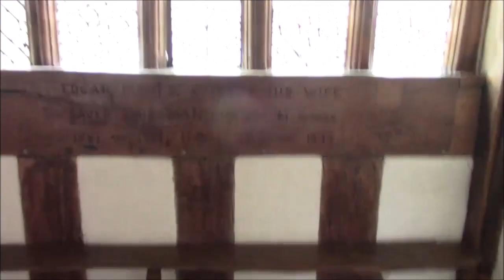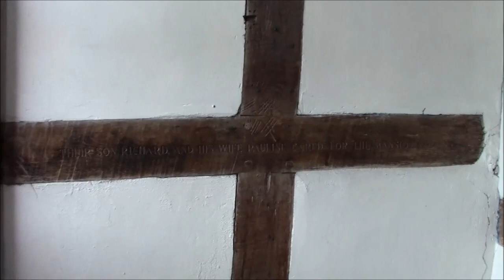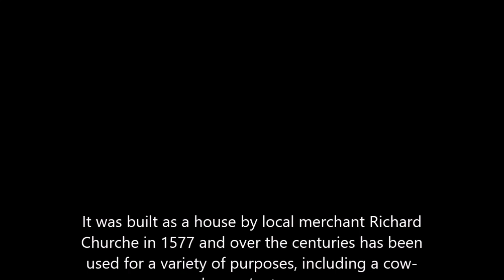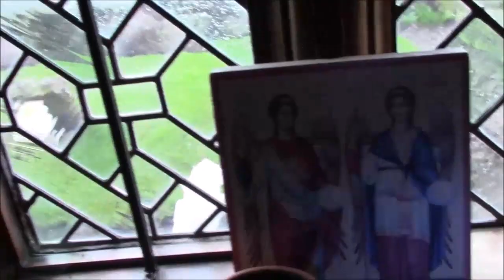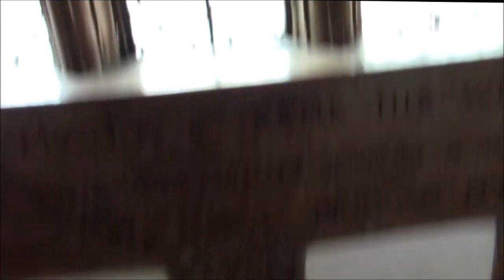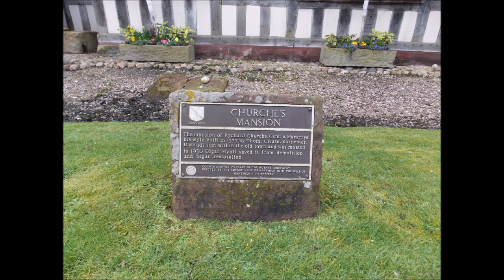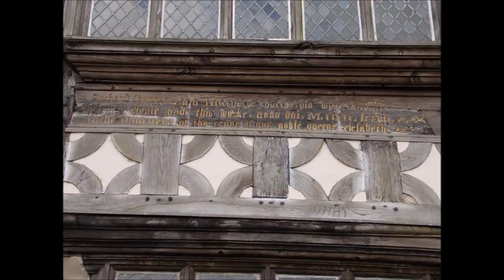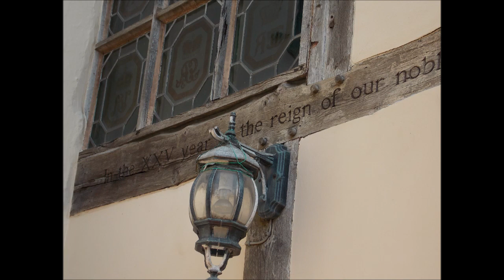INSIDE THE HISTORICAL CHURCHE'S MANSION NANTWITCH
Churche’s Mansion Nantwitch this place as lots of activities and as had though out the years.
Churche’s Mansion in Nantwich stands at the point where Hospital Street meets the town’s London Road.

It was built as a house by local merchant Richard Churche in 1577 and over the centuries has been used for a variety of purposes, including a cow-keeper’s store.

There is no way of knowing when the first ghost moved in, but Churche’s Mansion was certainly haunted during the last 30 years of the 20th century when it was adapted for use as a restaurant.

Cutlery moved, crockery fell off tables and on to the floor, and lights were switched on and off – all without any sort of human intervention.

And then there were the apparitions.

On one occasion during a wedding reception, two bridesmaids who were climbing the stairs passed two girls who were dressed in a manner which made them think they were also bridesmaids but from another wedding.

When they returned to the ground floor they looked about, but they could see no sign of the other girls or any evidence of another wedding party.

They mentioned their observations to the bride, who asked the proprietor whether another wedding party would be sharing the restaurant with her own.

He assured her that no such booking had been made. When told of the mysterious girls on the stairs he said, ‘they must have been a couple of our ghosts’.